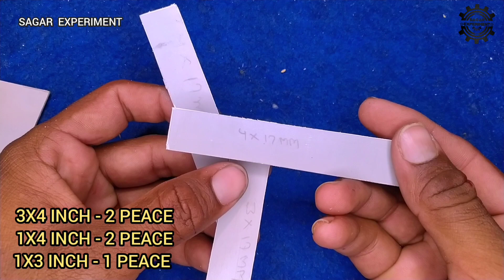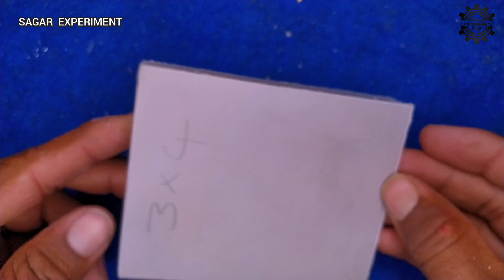कूलर को छोड़ो और अब बनाओ ये मिनी AC । जो बैटरी से भी चल जायेगी। How to make portable AC at home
how to make water cooler

  Today I will show you Make a portable water cooler at home
 You can make easly watching this video
By the help of my video you can also make it at your home.
Hello friend aaj ke video me mene ak portable एयर कंडीशनर bnaya h. ye Chhota AC  portable Or light wait h . isko aap ghar ya office khi pr bhi use kr skte ho. or isko aap 6 volt se lekr 12 volt ki battery se chla skte ho. yani ye emergency cooler h jo light nhi hone pr bhi chal jayega .

Component
- Dc motor
- 12 volt dc battery
- switch
- pvc pipe
- pvc sheet
- 12  VOLT femal jack

Your queries -
- How to make AC at home
- how to make battery se chlne wali ac
- how to make cooler at home
- how to make water cooler at home
- how make portable ac at  hoc
- battery se chalne wala cooler kese bnaye
- dc motor se cooler kese bnay

      Sagar Experiment